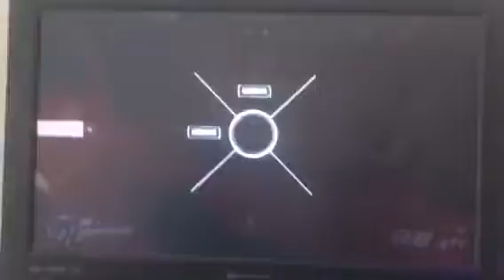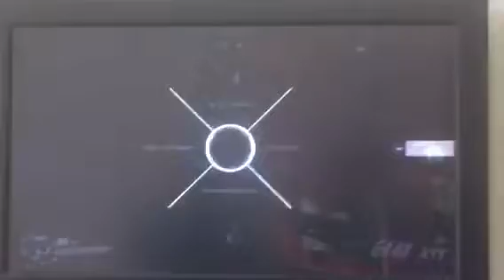Overwatch game part